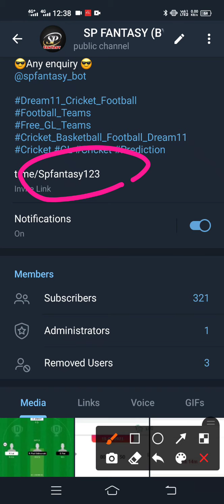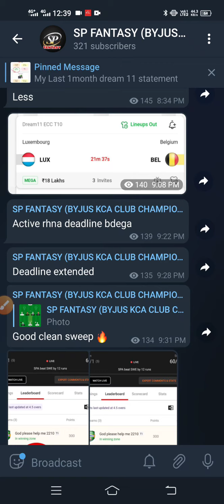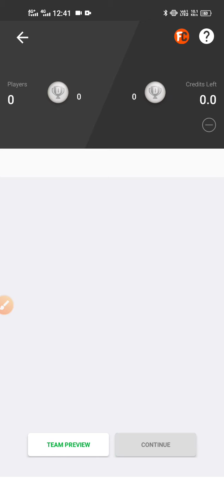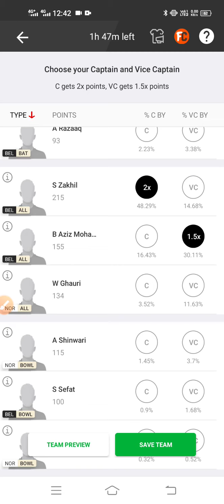NOR vs BEL 12th Match Dream11 Team fantasy Prediction: Dream11 ECC T10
reffral code -H6BWWDN389226

 NOR VS BEL
nor vs Bel dream11